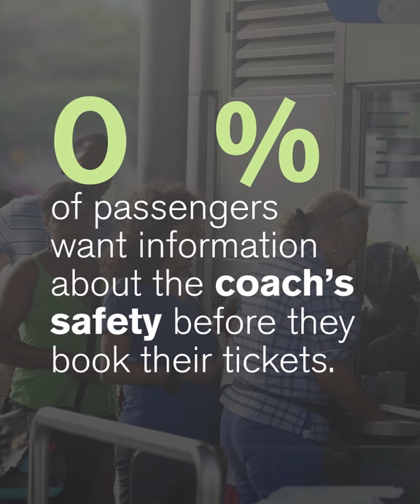Volvo Buses – Coach passenger survey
High-speed wi-fi tops the list of extra services European coach passengers want. What feature would you like to have in a coach?